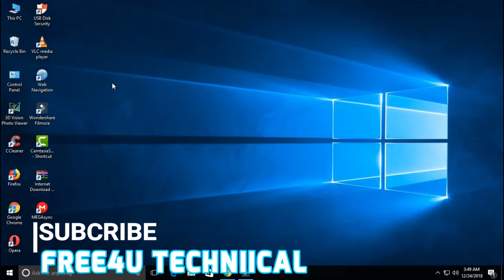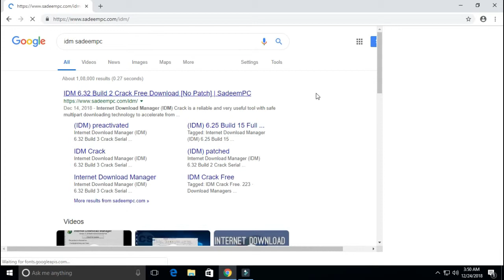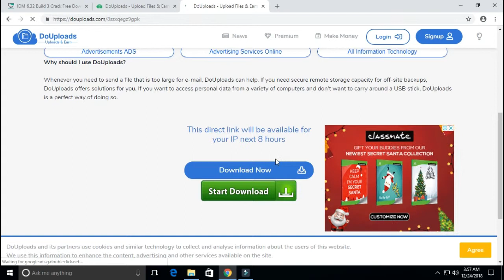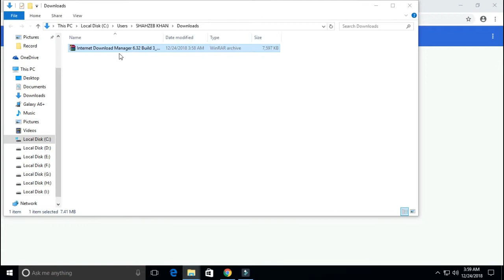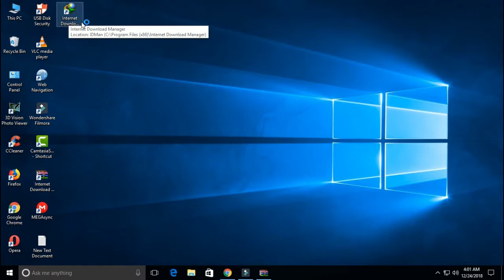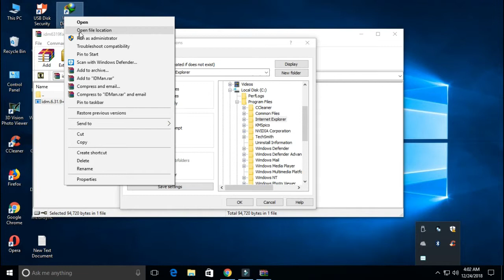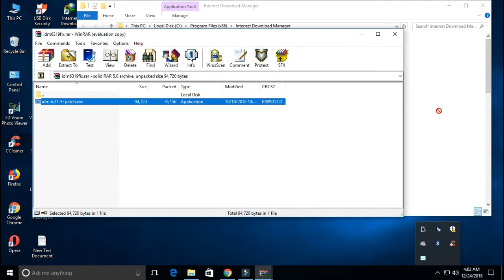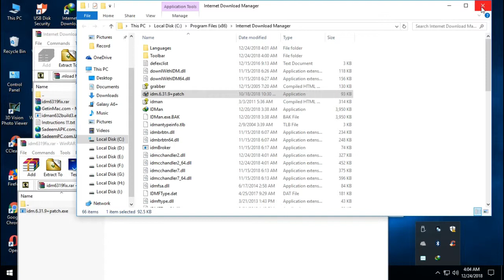HOW TO DOWNLOAD AND REGISTERD IDM FOR LIFE TIME REGISTRATION(registered fack serial number) solved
HOW TO DOWNLOAD AND  REGISTERD IDM FOR LIFE TIME REGISTRATION

idm download link

Note:::internet download manager has been registered with a fake serial number 1000000% fixed